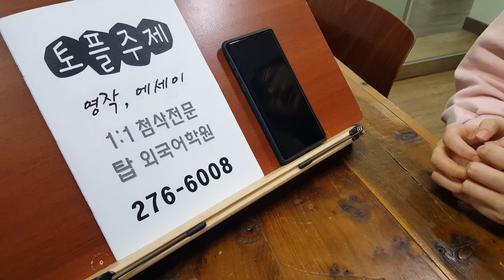전주영어주말 토플 주제영작 에세이 191214